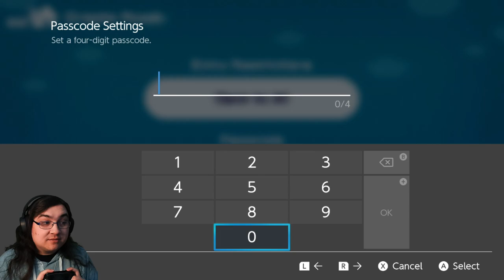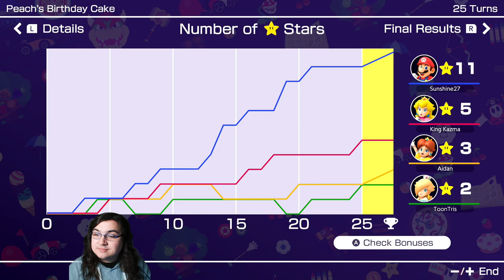Let's Play Mario Party Superstars | Multiplayer Wednesday